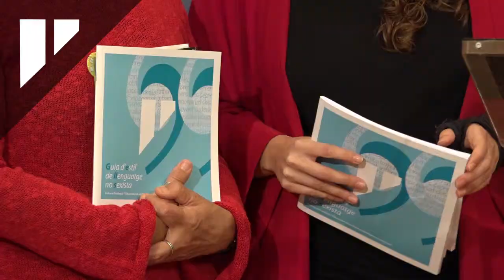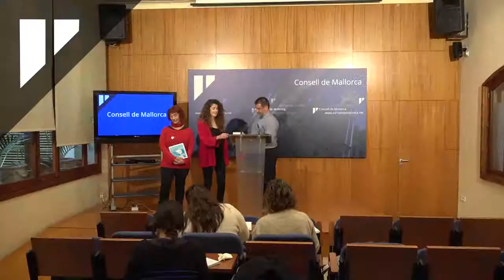El Consell de Mallorca presenta la Guia de llenguatge no sexista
Les direccions insulars d’Igualtat i de Política Lingüística treballen conjuntament per garantir la no discriminació per raó de sexe amb l’edició de la Guia de llenguatge no sexista i l’oferiment de cursos de formació al personal. El vicepresident segon i conseller de Participació Ciutadana i Presidència, Jesús Jurado juntament amb les directores insulars d’Igualtat i Política Lingüística, Nina Parrón i Aina Sastre n’han fet avui la presentació.